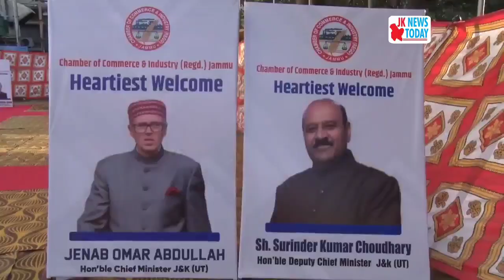CM reaffirms his Govt’s support to revive J&K’s industrial sector | JK News Today